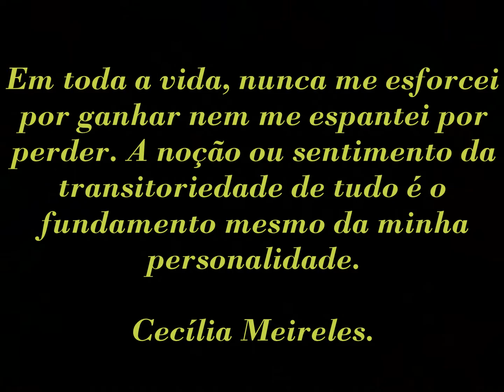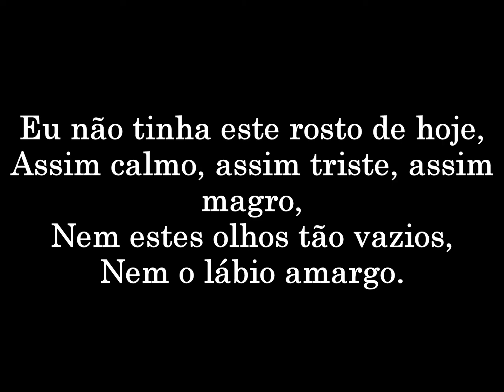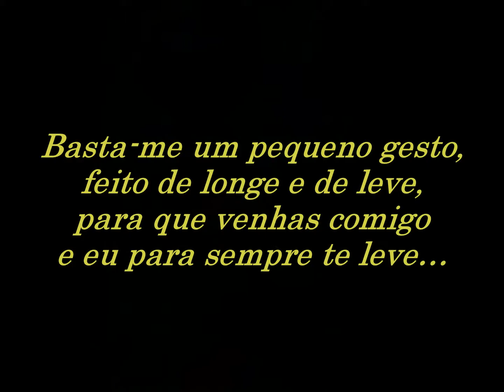CECÍLIA MEIRELES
Poetisa brasileira. Modernismo.